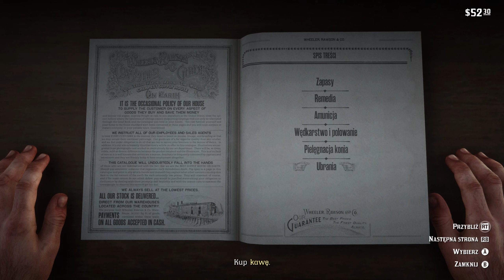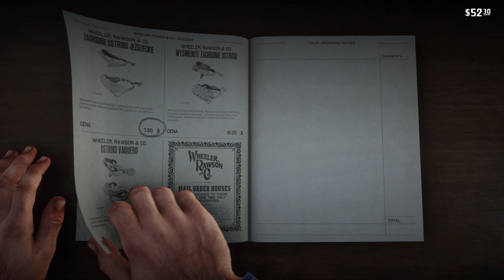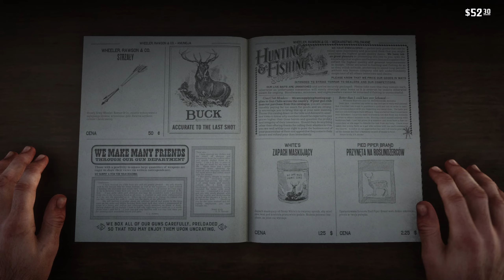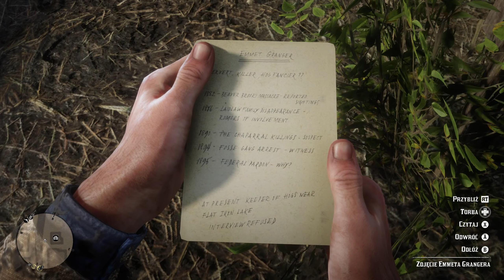Zagrajmy w RED DEAD REDEMPTION 2 [#5] Cywilizowane Społeczeństwo, Amerykanie Odpoczywają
➡️Red Dead Redemption 2 jest trzecią odsłoną westernowego cyklu Red Dead, którego pierwsza część, zatytułowana Red Dead Revolver, zadebiutowała w 2004 roku. Prawdziwej sławy seria doczekała się jednak dopiero sześć lat później, po premierze Red Dead Redemption, czyli gry akcji z otwartym światem, która przez wielu została ochrzczona mianem jednej z najlepszych produkcji wydanych na platformach z siódmej generacji. Kontynuacja tego tytułu została wydana przez firmę Rockstar Games (znaną przede wszystkim dzięki cyklowi Grand Theft Auto, ale odpowiedzialną także za marki Midnight Club i Manhunt, kontrowersyjne Bully oraz Max Payne 3).